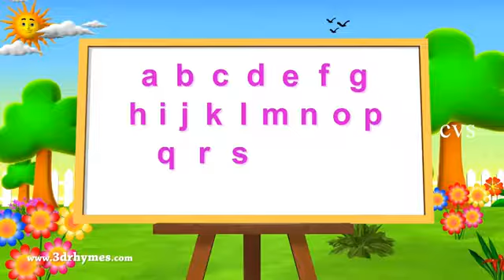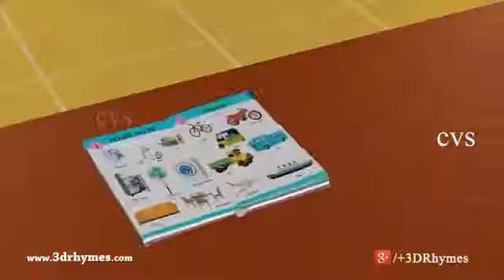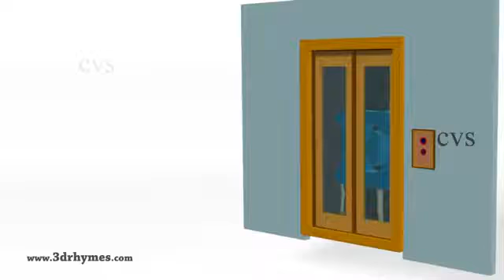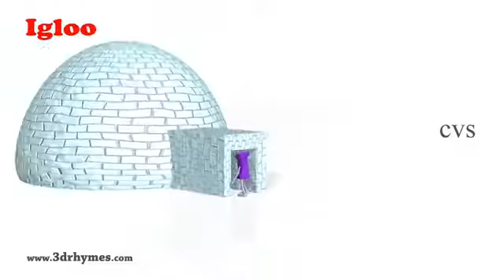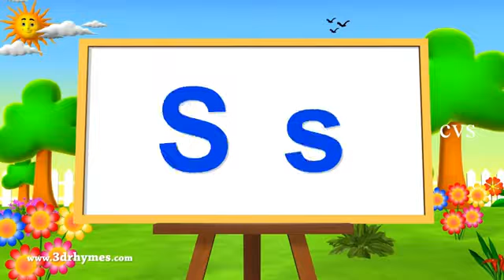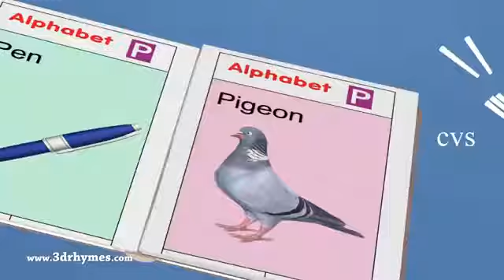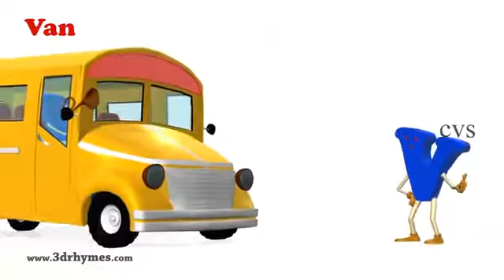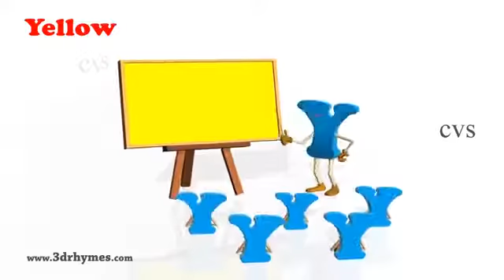ABC Song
ABC Song and ABC Alphabet Songs...Learning English Alphabet Songs Collection and ABCD Nursery rhymes for children.